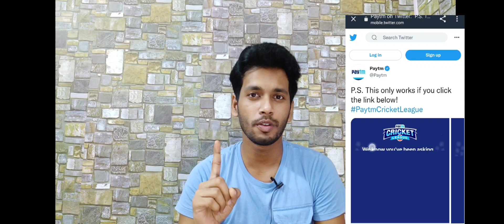(Expired)** Paytm Sitter Card Tricks😛😛 No Need Refer😁😁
How to Get Sitter Card in 2 mins. No Need any Refer